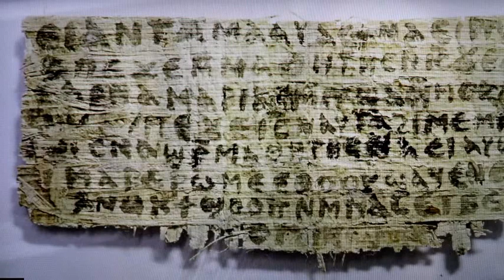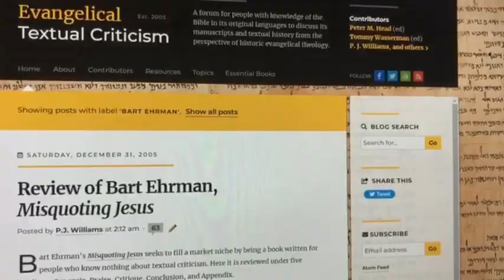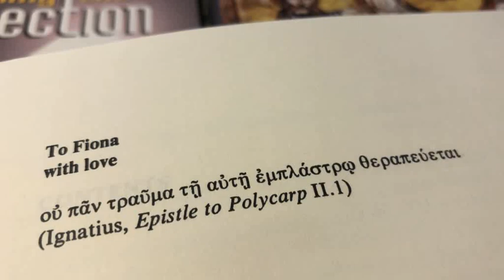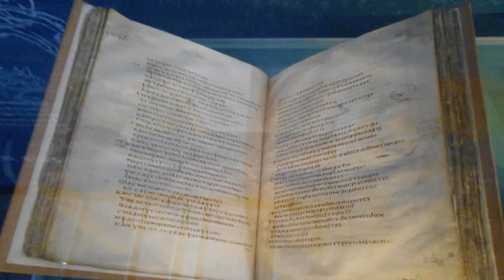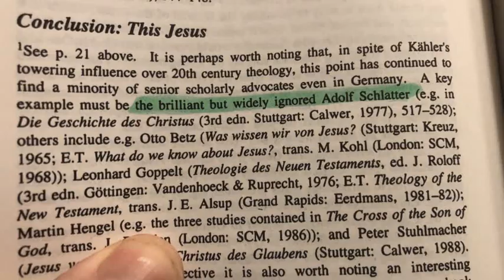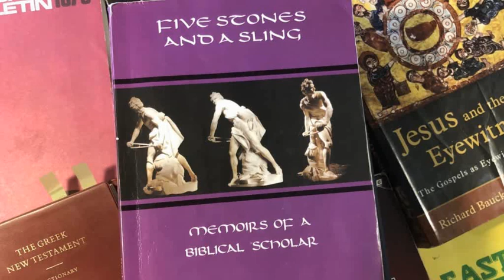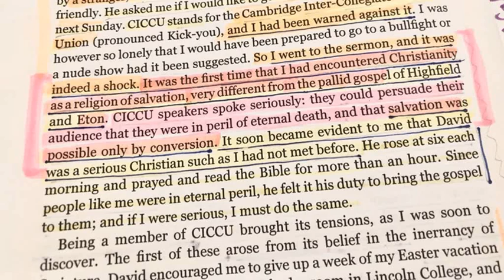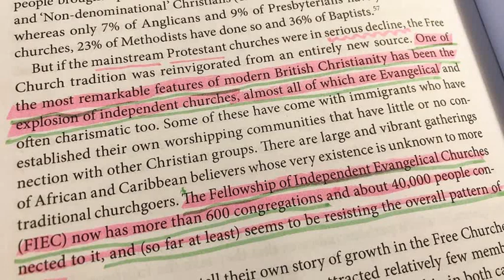DR PETER HEAD Part I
Dr Peter Head blog on the Karen King Jesus' Wife saga